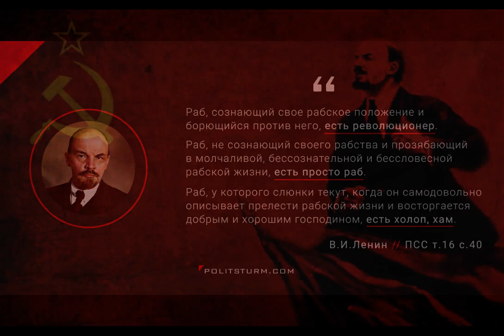Борцы за свободу - Аллея славы.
Кхм, просьба не стрелять в пианиста - он играет как умеет.
Я не ставлю протестующих в США в один ряд со Сталиным, Лениным и другими великими личностями. Здесь скорее было желание показать что противоречия внутри современного капиталистического общества никуда не делись, а значит классовая борьба продолжается независимо от того осознают это протестующие или нет. И как знать, быть может скоро и там появятся новые одарённые лидеры, новые борцы за свободу достойные своего места в аллее славы. Как говорится будем посмотреть.